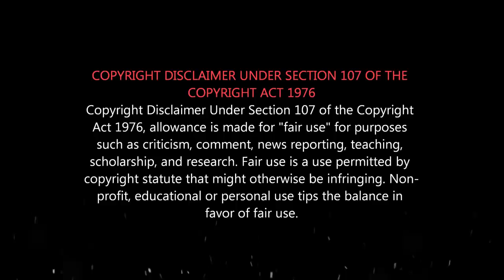DMK திராவிட கும்பல தேஞ்ச செருப்புல... | சுடுகாடு பொணத்துக்கிட்ட கத்தியிருந்தா கூட ஜெயிச்சிருப்பேன்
சீமானின் படுதோல்விக்கு காரணம் யார்? Seeman Latest Angry